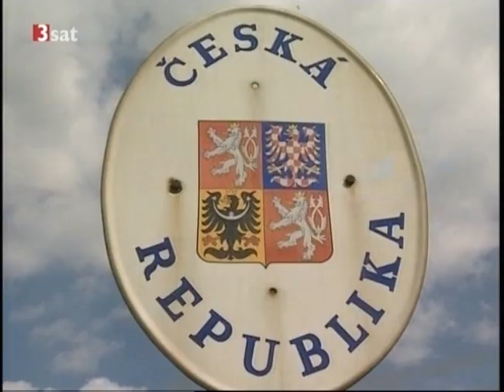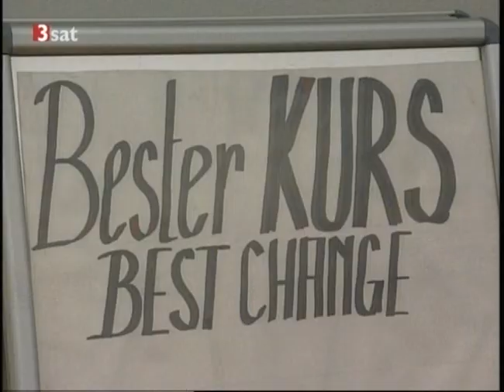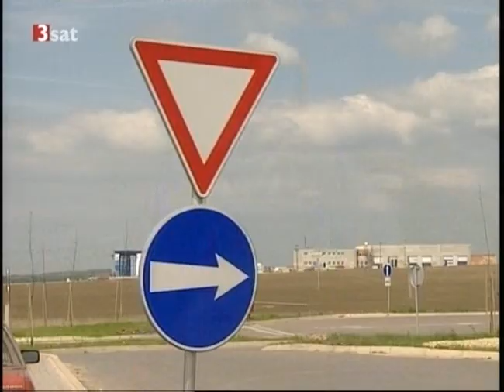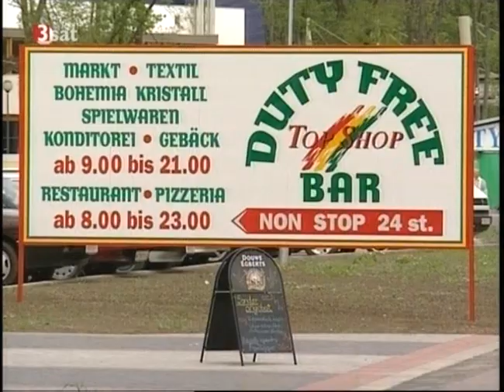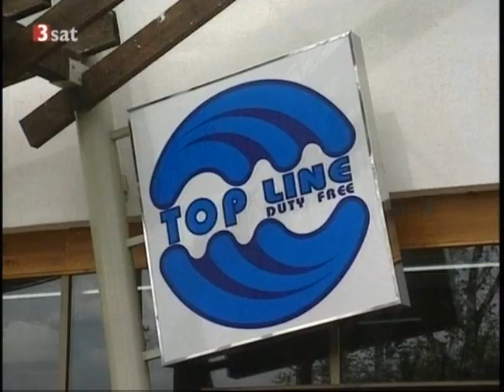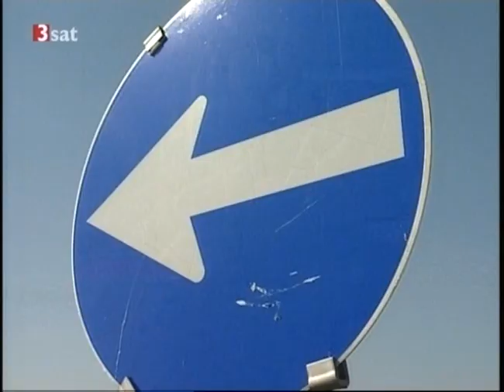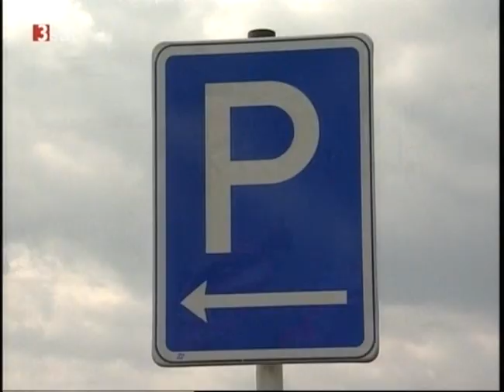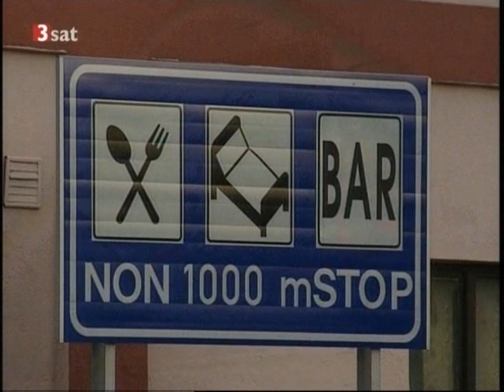Alltagsgeschichte - Grenzbummel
Der arbeitslose Fensterputzer Josef aus Wien passiert einmal wöchentlich die österreichisch-tschechische Grenze. Er kauft Fleisch, Brot und Kuchen für seine Mutter und Schnaps und Zigaretten für sich. Gerald ist Lehrer und lebt in Laa an der Thaya. Täglich spaziert er über die Grenze nach Tschechien zum Brathendl-Stand, wo er Bekannte und Freunde trifft. Elizabeth T. Spira begegnet an der österreichisch-tschechischen Grenze einigen Passanten und Tagesausflüglern, die erzählen, was sie zum Grenzbummel verleitet.